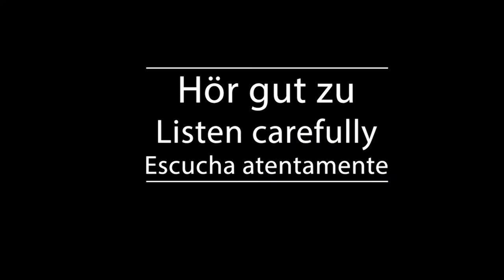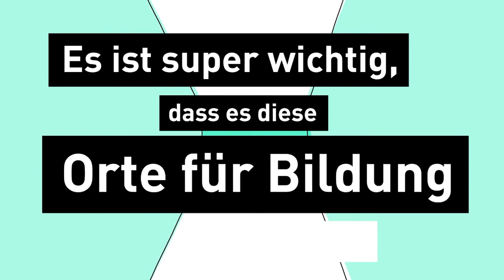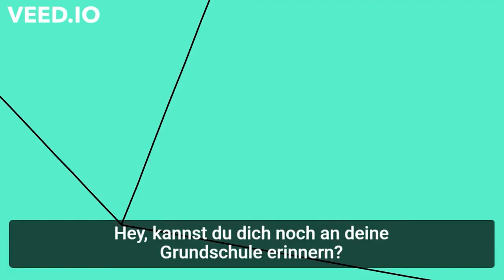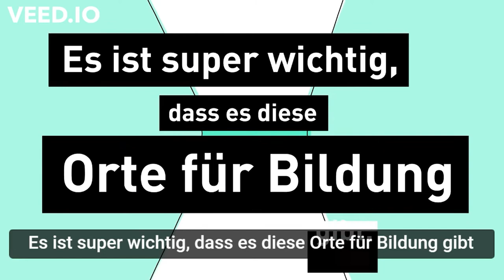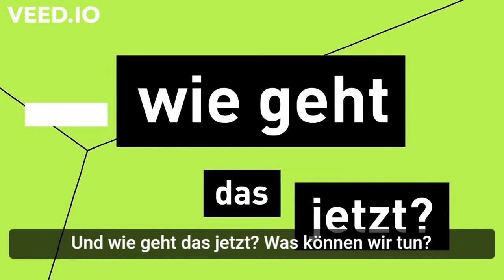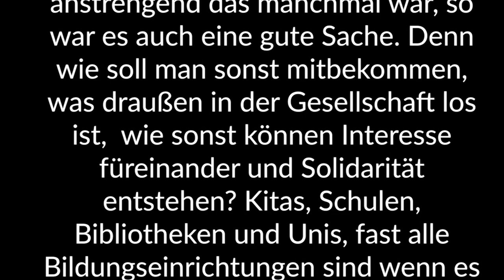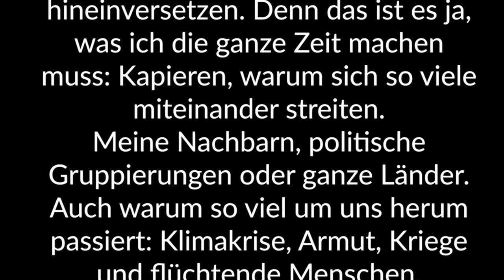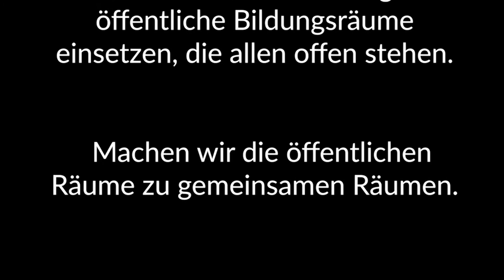Shadowing in German- 4. Öffentliche Räume in der Bildung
Timelines:
00:10  Hör gut zu /Listen carefully/Escucha atentamente
02:50 Hör gut zu (mit Untertiteln)/ Listen carefully (with subtitles)/ Escucha atentamente (subtitulado)
05:17 Hör zu und wiederhole sofort das Gesagte/ Listen and repeat immediately what was said/Escucha y repite inmediatamente lo dicho

Text:
Hey, kannst du dich noch an deine Grundschule erinnern?  Du warst zusammen mit vielen Kindern, total gemischt, woher sie kommen war  damals gar nicht so wichtig. Wichtig war, mit wem du gut spielen konntest.  In meiner Klasse waren auch später noch unterschiedliche Typen. So anstrengend das manchmal war, so war es auch eine gute Sache.

Denn wie soll man sonst mitbekommen, was draußen in der Gesellschaft los ist,  wie sonst können Interesse füreinander und Solidarität entstehen?  Kitas, Schulen, Bibliotheken und Unis, fast alle Bildungseinrichtungen sind wenn es gut läuft  öffentliche Räume, denn dort wird miteinander gelernt, gestritten  und geflirtet natürlich auch.

Es ist super wichtig, dass es diese Orte für Bildung gibt  und dass verschiedene junge Menschen mit unterschiedlichen Erfahrungen dort zusammenkommen.  Begabung und Leistung zeigen ja nicht nur die, deren Eltern gebildet oder wohlhabend sind.

Denn je mehr ich mit anderen lerne, desto besser kann ich mich auch  in andere Menschen und ihr Denken hineinversetzen. Denn das ist es ja, was ich die ganze Zeit machen muss: Kapieren, warum sich so viele miteinander streiten.

Meine Nachbarn, politische Gruppierungen oder ganze Länder. Auch warum so viel um uns herum passiert: Klimakrise, Armut, Kriege und flüchtende Menschen. Wenn ich begreife, wie das alles entstanden ist, kann ich vielleicht auch etwas dagegen tun. Zusammen mit anderen, in der Schule, vor Ort, auf Demos oder bei Wahlen.

Wichtig ist, dass Bildung für alle da ist und dass es Zukunftschancen für alle gibt. Ein leben lang, egal ob in der Stadt oder auf dem Land, egal ob mit armen oder reichen Eltern. Und: gute Bildung braucht Geld für Kitas und Schulen, Ausbildungen,  für gemeinsames Lernen oder auch für Museen.  Nur so kann es funktionieren. Und wie geht das jetzt?

Was können wir tun?
Lasst uns vernetzen, nicht nur mit unseren Freunden, auch mit Menschen, die anders ticken als du. Setzt euch ein für Bildung, natürlich heißt das auch wählen gehen, sich in Politik einmischen  und sich für gute öffentliche Bildungsräume einsetzen, die allen offen stehen. Machen wir die öffentlichen Räume zu gemeinsamen Räumen.

Untertitel: Heinrich-Böll-Stiftung